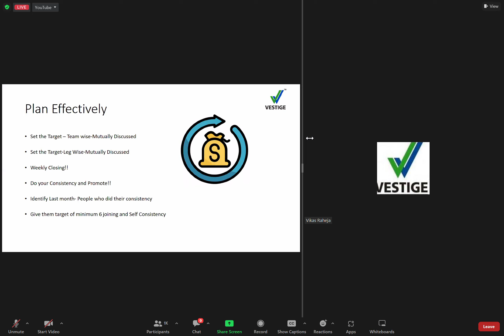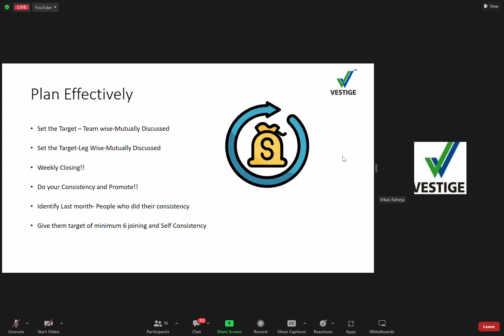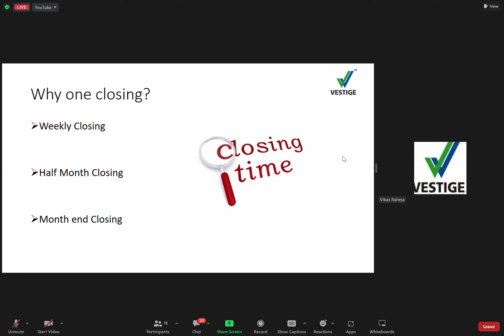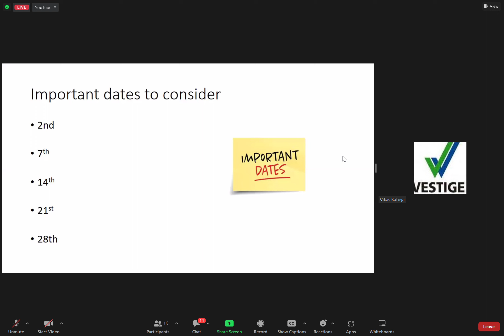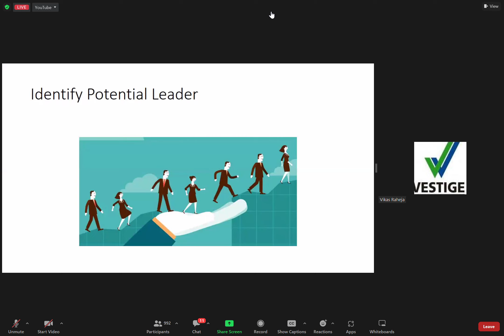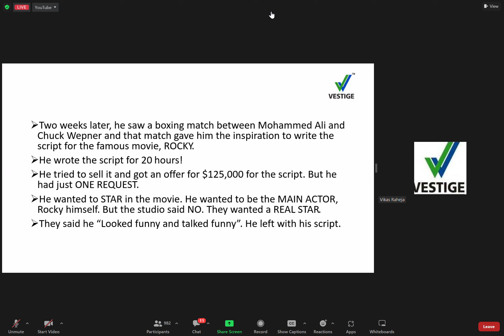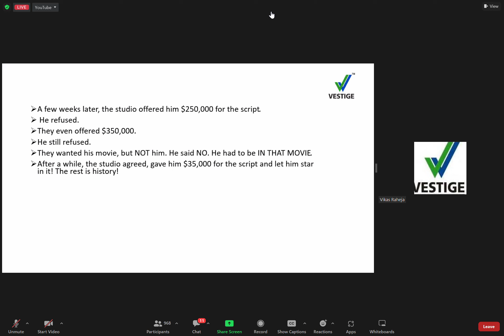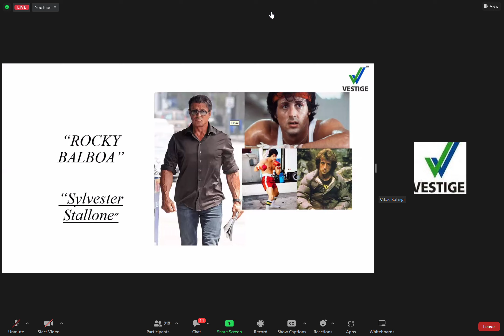How to plan your month effectively / Siddharth sharma / 8588890012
Planning your month in network Marketing is most important job to be done. In this most important session siddharth sir explains how to plan your month effectively.